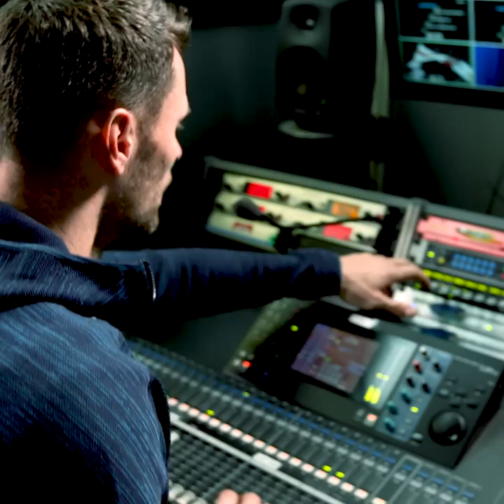2018/19 INTER'S GOALKEEPER KIT with Handanovic, Padelli and Berni!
CREDITS 🎬👕⚫🔵🧤
Director: Samir Handanovic
Narrator: Daniele Padelli
Actor: Tommaso Berni

All the info on how to get it the 2018/19 Inter's goalkeeper shirt 👉🏻